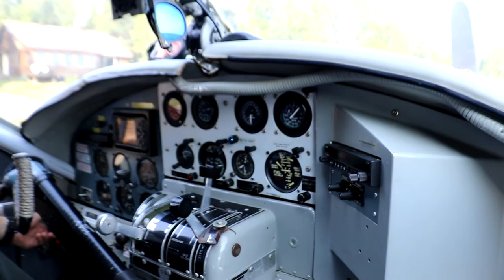A Canadian Fishing Adventure at Wilderness North - Trailer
This was an amazing fishing trip into Northern Ontario! This was an experience that I hope everyone gets to live at least once in their life!

Besides the great views, the peace and solitude, the great accommodations, the two master angler pike that were caught and released, I'd have to say the backwater fly fishing for walleye and pike was probably at the top of my list seeing it was sooo different!

Due to the amount of footage that Chase (Badger Sportsman) and I were able to gather during this week, we will be putting together a mini series coming out this winter so be sure to hit that subscribe button!

I hope you enjoy this little glimpse into last weeks adventure.  As always, make sure to watch the HD version!  Until next time, "Tight Lines. Stay Dry."
- Kyle

Follow me around on FB and Instagram!